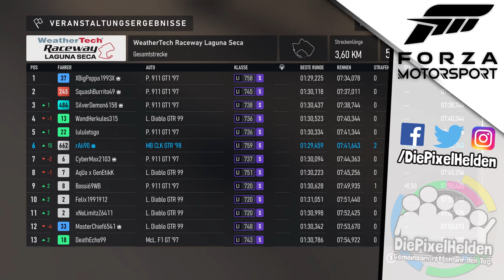Abschluss mit einem Banger! 😱 - Ford GT40 Mk. II & Mercedes-Benz CLK GTR - 98 - FORZA MOTORSPORT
► Das Finale der Nemesis Tour steht in FORZA MOTORSPORT an und neben die finalen beiden Rennen der Langstrecken-Legenden-Serie gibt es ein ganz besonderes Reward-Event mit dem Mercedes-Benz CLK GTR! 😮

► Inhaltsübersicht:
0:00 Intro
2:41 Rennen 1
12:35 Rennen 2
26:48 Reward-Showcase
33:45 Reward-Rennen

► Es spricht der rAii
► Plattform: PC
● PC-Hardware des Aufnehmenden:
• Mikrofon: SHURE SM7B od. DPA 4088 (SimRig) + RODE Rodecaster Duo
• Kopfhörer: Sennheiser RS175 (HDR175)
• Kamera: Sony Alpha 6100 mit Elgato Camlink
• Capture Card: Elgato 4K60 Pro MK.2
• System: Windows 11 Pro
• Prozessor: Intel Core i7-14700k
• Arbeitsspeicher: 2x 24,0 GB G.Skill Trident Z5 RGB DDR5-6800-CL34
• Mainboard: ASUS ROG Strix Z790-E GAMING WIFI II
• Grafikkarte: ASUS ROG Strix GeForce RTX 4090 OC
• Netzteil: ASUS ROG Thor 1200P
• Gehäuse: ASUS ROG Strix Helios mit 4x ARCTIC P14 Lüfter
• Festplatte(n): 1x Samsung SSD 990 PRO 2TB, 2x Samsung SSD 990 PRO 4TB, 3x Samsung SSD 860 PRO 4TB, 1x Seagate FireCuda 530 4TB